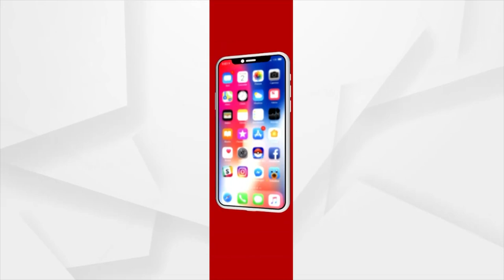ପିଲା ଛୁଆଙ୍କୁ ଘରେ ଛାଡି ମା' ସାଜିଛି କମାଣ୍ଡୋ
ପରିବାର ନୁହେଁ ଦେଶବାସୀଙ୍କ ସୁରକ୍ଷା ଆଗ । ଦେଖନ୍ତୁ ଅର୍ଗସ ଟିମ ସହ ଦନ୍ତେଶ୍ବରୀ ଫାଇଟର୍ସଙ୍କ ତ୍ୟାଗର ଗାଥା ।